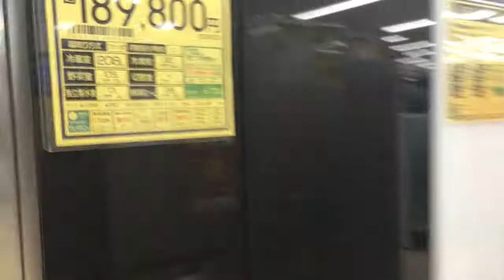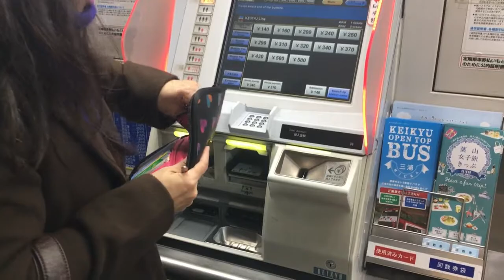tingin lang.ihihi..BIC CAMERA Electronics Store VIVRE Yokohama Japan